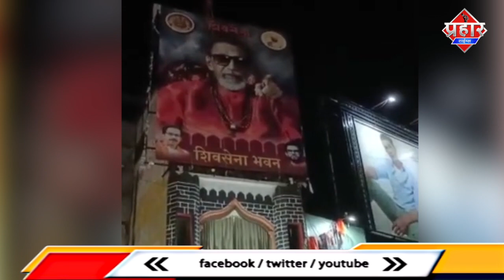शिवसेना दफ्तर में तोड़फोड़,पुलिस 4 लोगो को गिरफ्तार किया ||Islamuddin Khan|| Aapka Prahar Times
शिवसेना दफ्तर में तोड़फोड़,पुलिस 4 लोगो को गिरफ्तार किया ||Islamuddin Khan

महाराष्ट्र में नवनीत राणा दंपति और शिवसेना के बीच टकरार खत्म होने का नाम नहीं ले रही है. अब नवनीत राणा के समर्थकों पर शिवसेना कार्यालय में तोड़फोड़ और केयरटेकर के साथ मारपीट का आरोप लगा है. इतना ही नहीं पुलिस ने इस मामले में 4 युवा स्वाभिमान कार्यकर्ताओं पर मामला दर्ज कर उन्हें गिरफ्तार कर लिया है.
पुलिस के मुताबिक, ये कार्यकर्ता नवनीत राणा दंपति को जमानत मिलने पर जश्न मना रहे थे. पहले इन लोगों ने शिवसेना कार्यालय के सामने आतिशबाजी की. इसके बाद शिवसेना कार्यालय के केयरटेकर के साथ मारपीट की. इसके बाद मौके पर पुलिस ने पहुंचकर चार कार्यकर्ताओं को गिरफ्तार कर लिया. पुलिस के मुताबिक, ये चारों कार्यकर्ता नशे में थे. इनके खिलाफ कई धाराओं में मामला दर्ज कर लिया गया है. नवनीत राणा दंपति को बुधवार को ही मुंबई की सेशन कोर्ट ने सशर्त जमानत दी है. नवनीत राणा और उनके पति रवि राणा ने मुख्यमंत्री उद्धव ठाकरे के आवास मातोश्री के सामने हनुमान चालीसा का पाठ करने का ऐलान किया था. हालांकि, उन्हें पुलिस ने पहले ही गिरफ्तार कर लिया था. पुलिस ने नवनीत राणा पर भड़काऊ बयानबाजी, समाज में अशांति फैलाने के आरोपों के तहत 153 A का मामला दर्ज किया था. बाद में दोनों पर पुलिस ने राजद्रोह का केस दर्ज किया था.